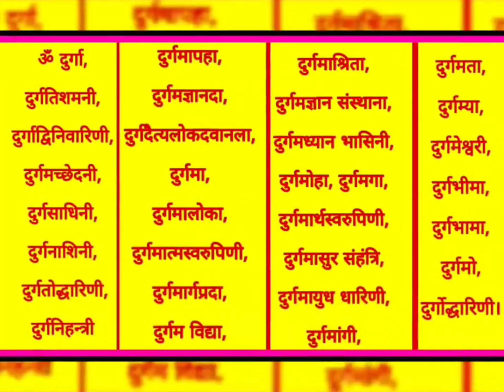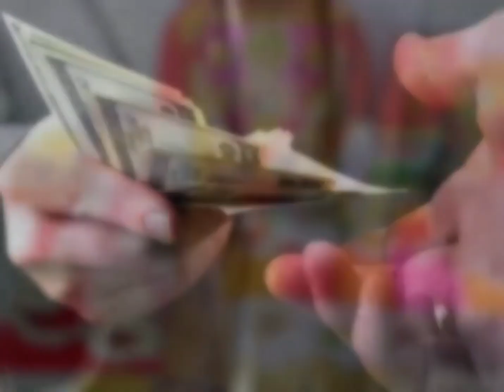3अक्टूबर "दुर्गाअष्टमी" चाहे जान चली जाए भूलकर भी ना देना ये 1 चीज लक्ष्मी भूल जाएगी घर का रास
3अक्टूबर "आठवां नवरात्रा" मां महागौरी 1 चीज जरूर खा लेना पूरे साल जमकर आएगा पैसा ही पैसा